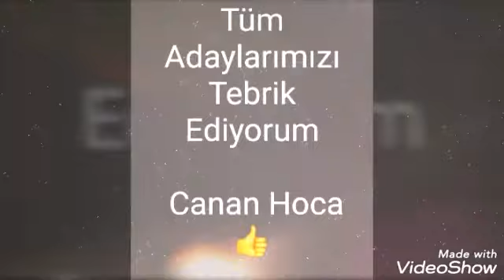Direksiyon Sınavı Bahçelievler Alanı Başarılı Sınav